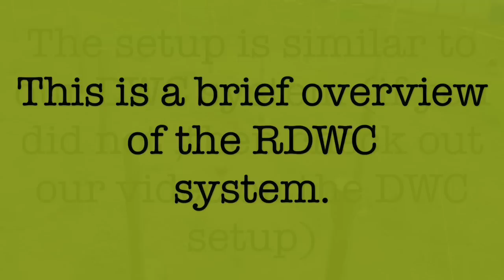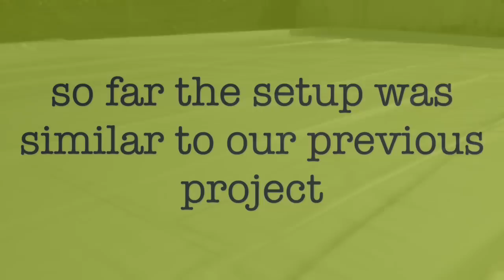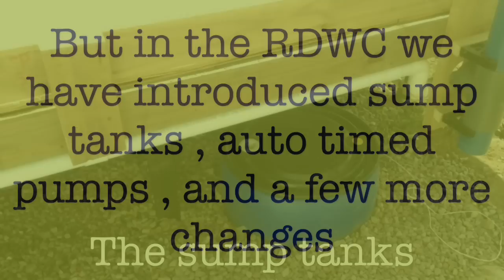How to , The RECIRCULATING DWC System.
In this project we took the basic DWC idea and improved it.
we added a few changes and found better results.
we also decreased the depth of the pool, similar to shallow water culture.